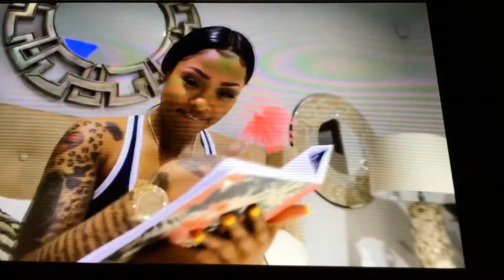March 10, 2020